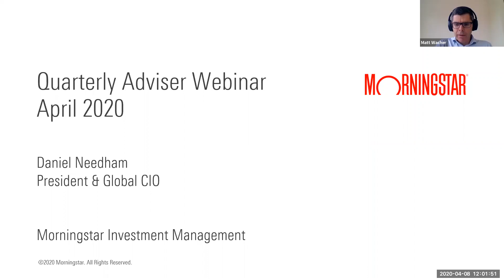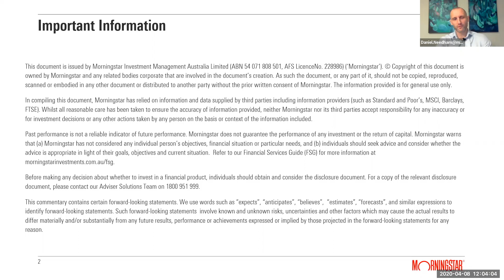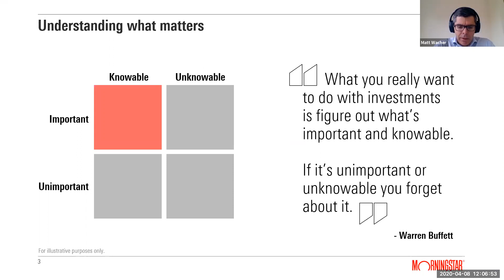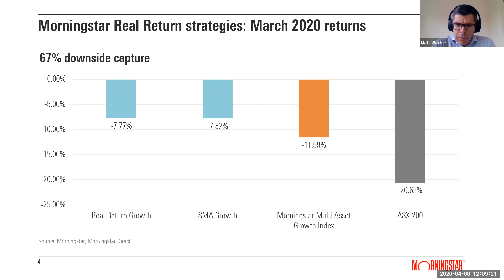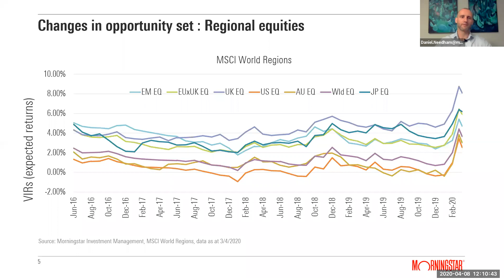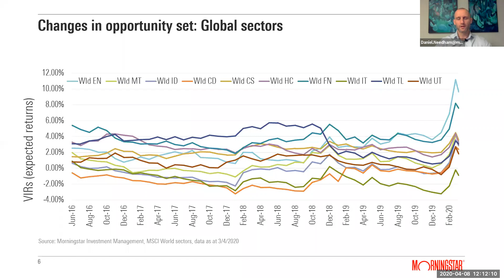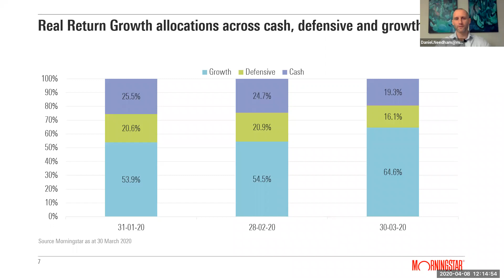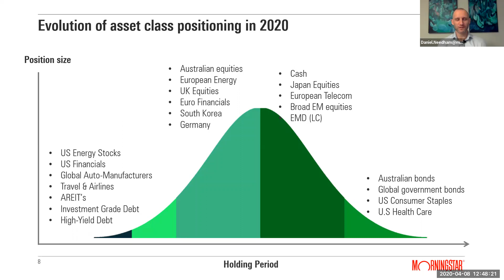Portfolio performance and positioning on demand webinar